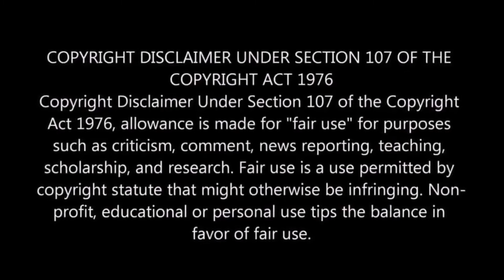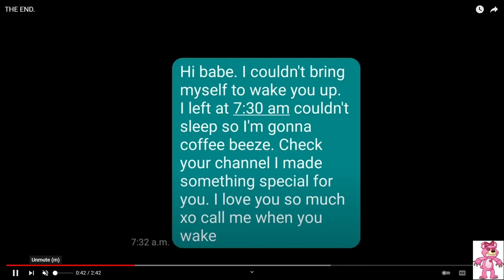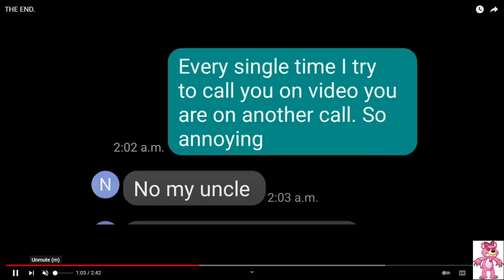Chantal makes a cringey break-up video🤣🤢🤮 ( Tina the Demon Bear Reacts!!!)😈🐻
This has to be the most cringe-filled video ever! Like. I. Cant! We ALL have second-hand embarrassment for you, Chantal.

🌺SassyAssassin🌺